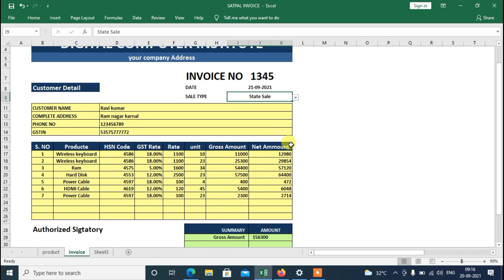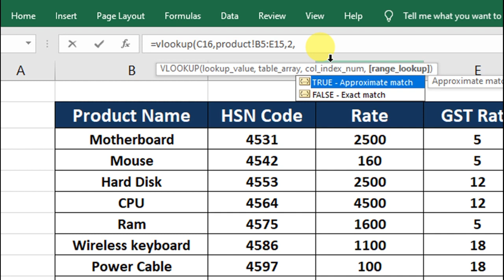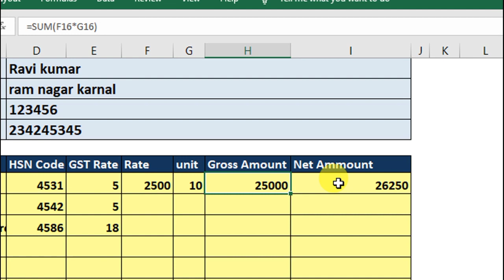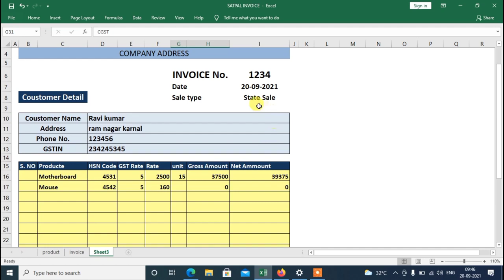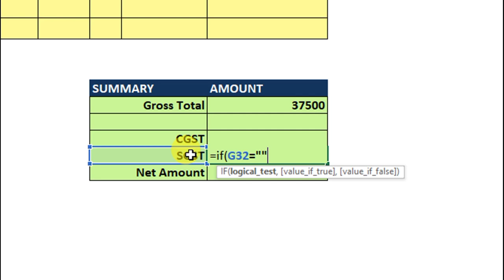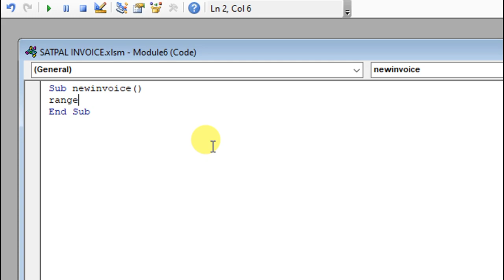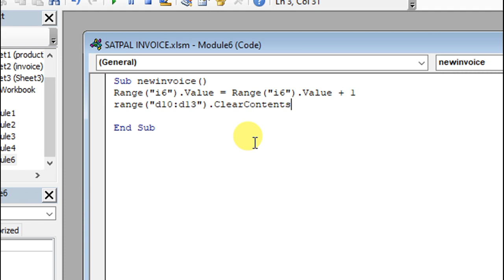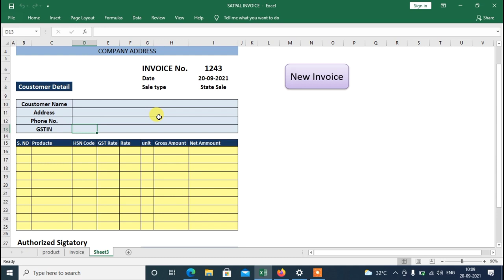Create Fully Automatic Multi Rate GST invoice Software in excel, Excel में बिल बनाना सीखें, Part-2